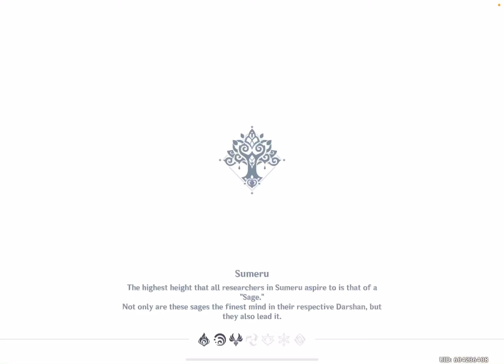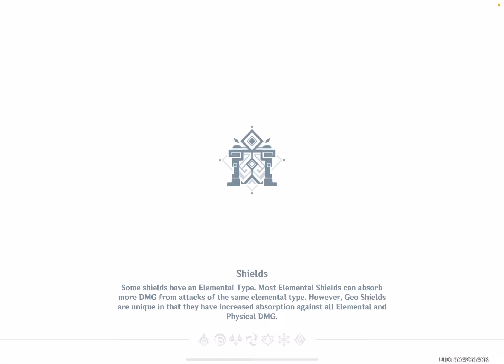Genshin Impact: The Exquisite Night Chimes - Lantern Rite - Update 3.4 - iOS Walkthrough Part 1044